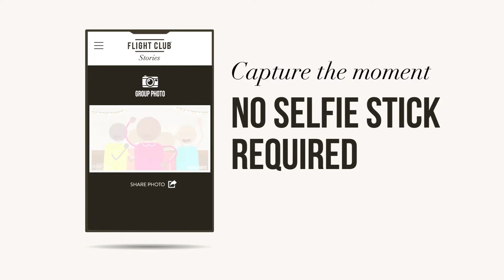Flight Club Stories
Flight Club Stories are the highlights of your games, videos, photos and final leaderboard scores, emailed to you the day after your booking.